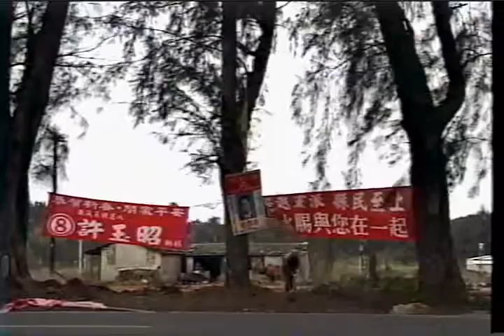金門電影《 民主的頭人-政治秀》預告片- [ 螢火蟲映像體 ]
《民主的頭人─政治秀》－紀錄片∕導演：董振良∕1998年∕53分∕DVCam，color

要選舉了！各個候選人無不摩拳擦掌、口沫橫飛、天花亂墜、說謊不打稿的發表他們的政見藍圖。但一提到文化政策，這最易被人吹噓，卻最難被兌現關注的公共議題，一切彷若無解的羅生門。一個接一個大頭、一張接一張大嘴、一齣接一齣的政治發表會，好戲連台，秀場滿檔，不容錯過！